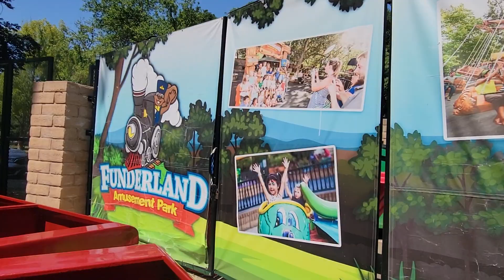Funderland Amusement Park in Sacramento, CA